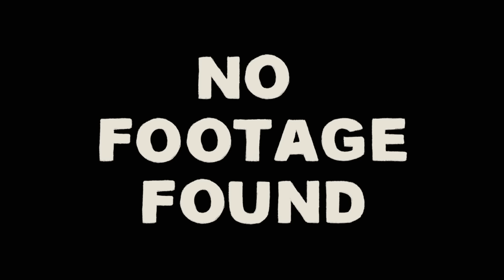Rechazo transformado | Escandalosos | Cartoon Network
¡Hola, amigos! Somos Pardo, Panda y Polar. Ser famosos en Internet suena asombrooooso, entonces hemos creado nuestro propio canal de YouTube. Vamos a hacer videos virales para convertirnos en famosos de Internet, como hicieron nuestros amigos de Cartoon Network. Esos chicos sí que son cool, pero no tienen nuestro estilo, claro… ¡aunque necesitaremos algo más que estilo para volvernos famosos!

¡No te pierdas los juegos de Escandalosos en el sitio web de Cartoon Network!